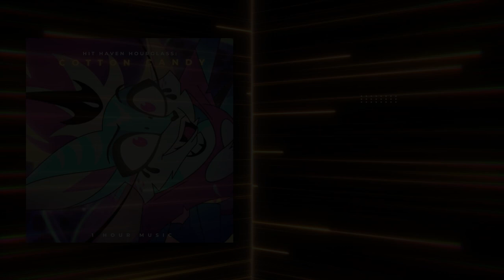Cotton Candy - Helluva Boss | 1 Hour Loop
Welcome and thank you for tuning in to HitHaven Hourglass’s Trending Tune Chronicles🎵⏳ for your hourly listening.

Please support the owners of all the content featured in this video. The credit is down below 👇:
🎵Cotton Candy - Helluva Boss
🎤Rochelle Diamante
📽️Editing by HitHaven Hourglass